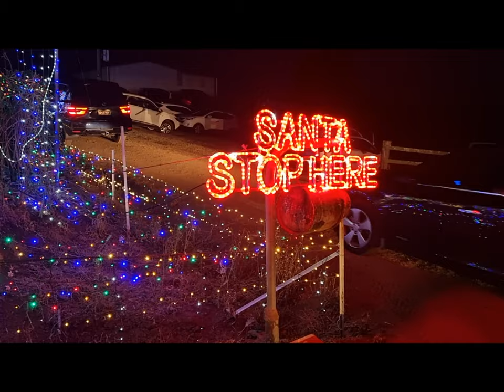Aussie Christmas 2022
Christmas lights Brisbane Queensland Australia